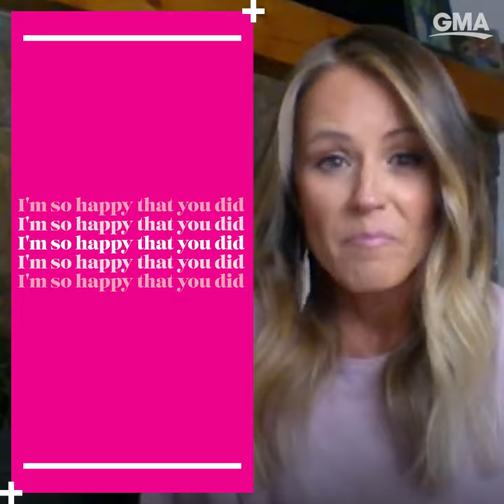Happy anniversary to Trista and Ryan Sutter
This “Bachelorette” couple is still going strong!